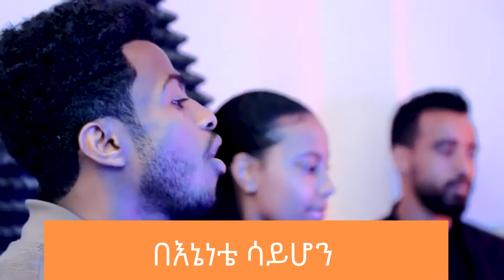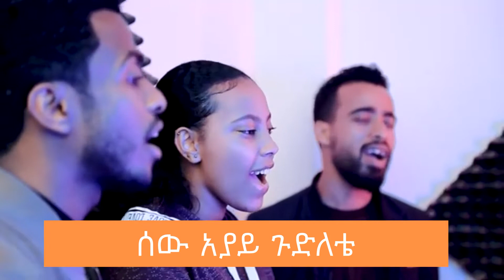ጉዴን_ወደ_ጓዳ EthiopiaChristianSong BY_Walla’sTeam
ጉዴን ወደ ጓዳ
በእኔነቴ ሳይሆን ሳይሆን በስራዬ በእራሱ ማንነት ፀዳ ጎዳናዬ
ኩነኔ የለብኝም እኔነቴም ፀዳ አረገልኝና ጉዴን ወደ ጓዳ

ጉዴን ወደ ጓዳ እኔነቴም ፀዳ ሰው አያይ ጉድለቴ የሱስ ሞሎቶ ውስጥ ቤቴ

ከደምህ ጀርባ ከምንጠባጠበው ከምስማሮችህ ስር የእኔ ኃጥያት ነው ያለው
እሱ በአደባባይ ጉድ ሆናለኝና እኔን ግን አቆመኝ በክብር ጎዳና

ጉዴን ወደ ጓዳ

ሕመሜን ስታመም ስብራቴን ስወስድ እርቃኑን ሆኖልኝ ውርደቴን ስዋረድ
ነፃነት አገኘው ምንም ጉድ የለብኝ መስቀል ተሸክሞ ሸክመን ወሰደልኝ

ጉዴን ወደ ጓዳ